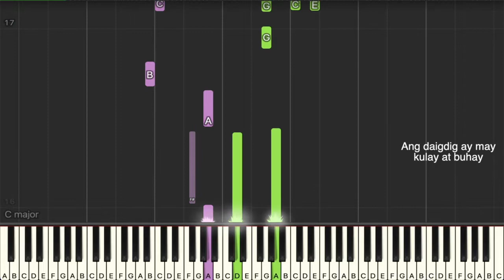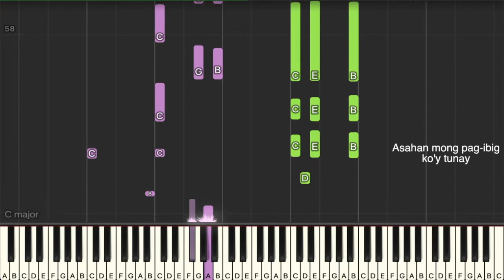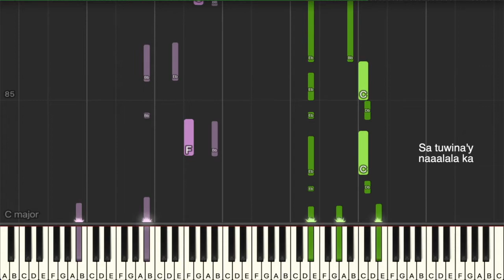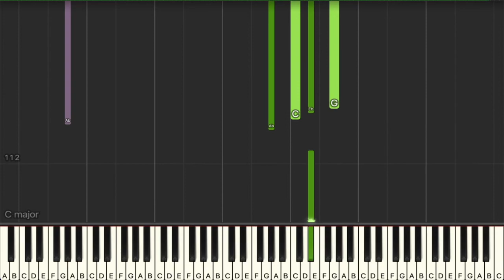Naaalala Ka by Rey Valera (2 Good 2 Be True OST) synthesia piano tutorial + sheet music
Here's a synthesia version of my piano cover of Naaalala Ka by Rey Valera (2 Good 2 Be True OST).

NAAALALA KA BY REY VALERA
NAAALALA KA BY REY VALERA Piano
NAAALALA KA BY REY VALERA Cover
NAAALALA KA BY REY VALERA Karaoke
NAAALALA KA BY REY VALERA Lyrics
NAAALALA KA BY REY VALERA M/V
NAAALALA KA Piano
NAAALALA KA Piano Cover
NAAALALA KA  Piano Tutorial
NAAALALA KA Lyrics
NAAALALA KA Cover
NAAALALA KA Piano Karaoke
NAAALALA KA MV
NAAALALA KA Piano Version
NAAALALA KA Arrangement
NAAALALA KA Music
NAAALALA KA Reaction Video